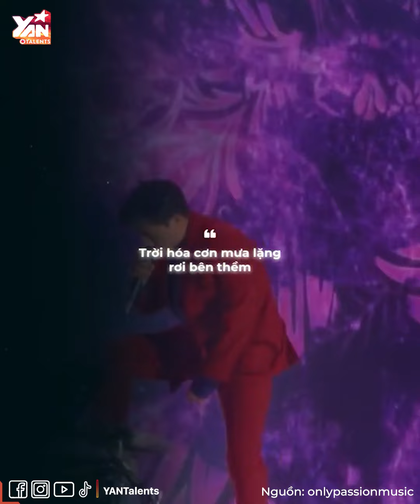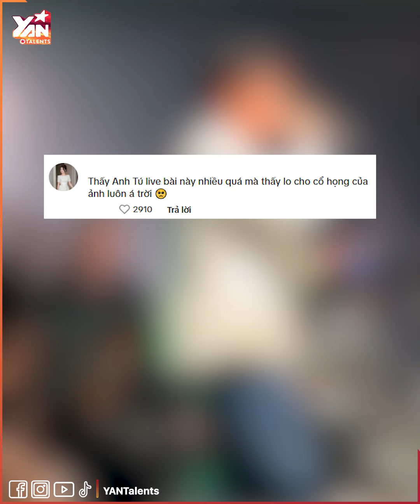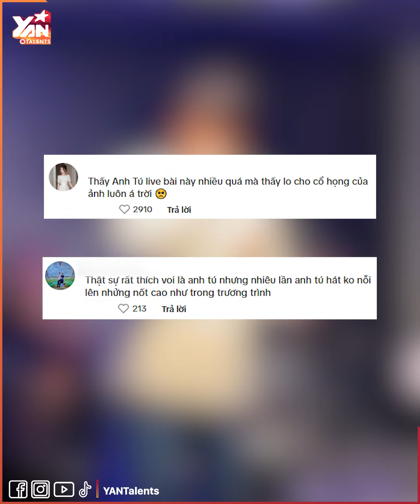Anh Tú hát nốt cao nhiều đến nổi dân tình lo cho chiếc thanh quản của anh